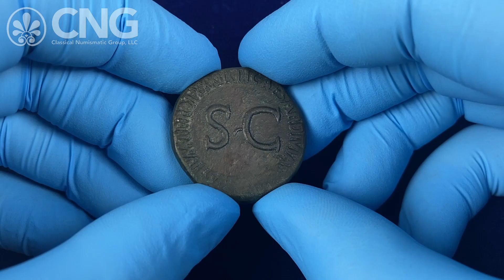Triton XXVII, Lot 664